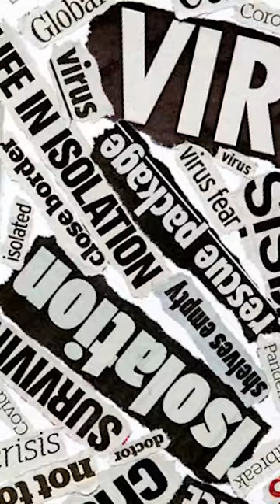Darbar Diaries | Kaushiki Chakraborty | Darbar Festival 2021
Darbar Diaries - Excited to welcome Kaushiki Chakraborty, her husband  & her son to the city of London. How will our superstars spend their quarantine period? When you put so much musical talent under one roof, even run-of-the-mill activities are bound to have artistic flair.

Community on Instagram, Facebook, Twitter
App: iOS & Android stores

You can start your free no-obligation trial of the Darbar Concert Hall and watch the full performance today. Click here and sign up for a no-obligation 3-day trial and watch the full-length version of this video now

You can also get the Darbar App which will let you download content and watch later, this is great for when you are offline or travelling. Please join us and support Indian classical music and artists.

Learn more about the music:
-[*all performers (instruments)]
[*raga info and links]
[*Recorded on date and location]